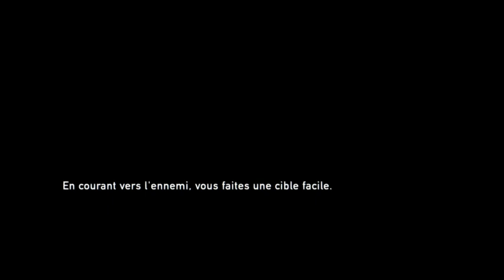The last of us #11